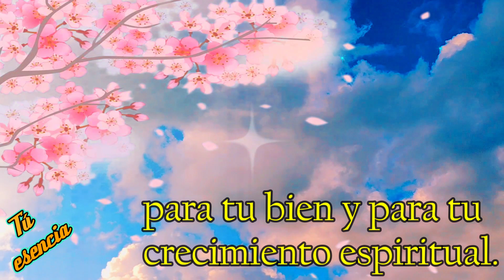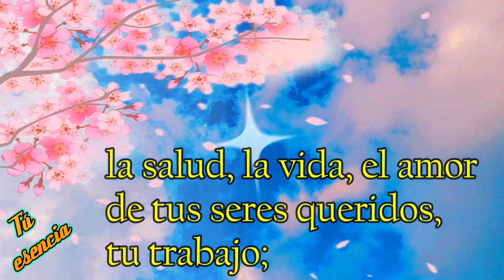EL PODER DE AGRADECER, Comienza la semana con esta reflexión, bendiciones de Dios 🎁🙌🙏🙇🙇‍♀️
¡Gracias! es una palabra poderosa cuando sale de lo más profundo del ser, del sentimiento más auténtico que se expresa para reconocer gratitud por un beneficio recibido, llenando a la persona de paz, tranquilidad. Te invito estimada amiga, estimado amigo, a reflexionar sobre estas palabras que hoy traigo para ti con mucho cariño.